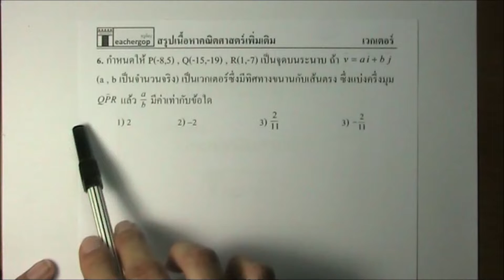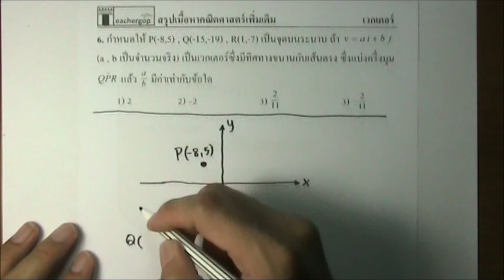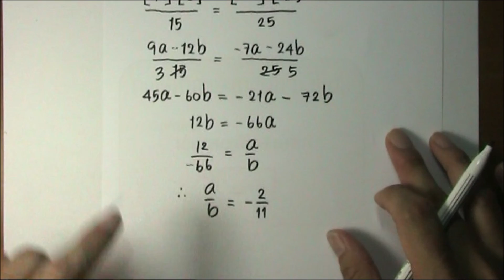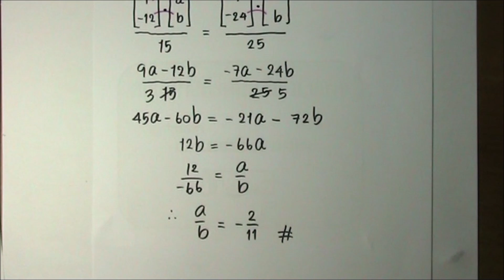Fast Lane. 10. เวกเตอร์ - EP.6 โจทย์ข้อที่ 6 (ครูก๊อบ)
📌คอร์สเรียน Fast Lane. 10. เวกเตอร์ สรุปเนื้อหา + ทำโจทย์ ด่วน ๆ 10 ข้อยาก รายละเอียด

💚Line : @orp8971k
📲โทร.0962615364